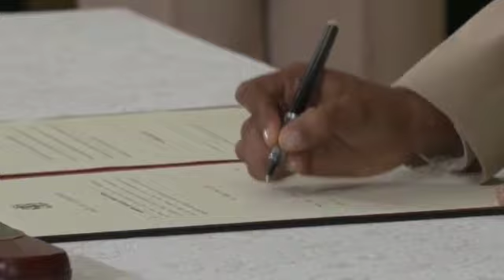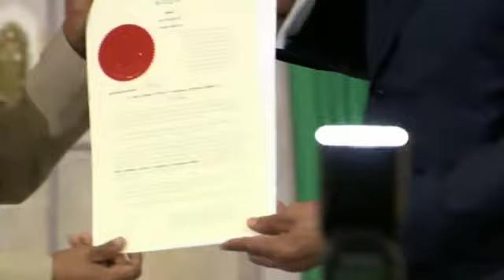Antonette Wemyss - Gorman is the new Jamaica Defense Force chief.